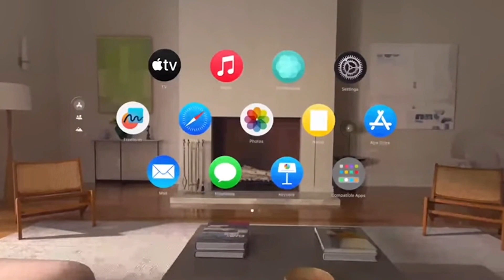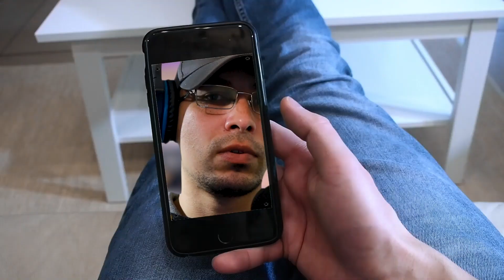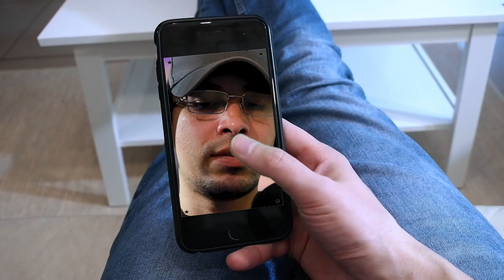Innovación: Apple Vision Pro, ChatGPT y generacion de videos con Sora (Resumen)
¡Descubre cómo la inteligencia artificial, los Apple Vision Pro y la innovadora tecnología de Sora viene a transformar texto en video!

En este resumen te hablo como  ChatGPT desata su potencial creativo, cómo los lentes Apple ofrecen una experiencia inmersiva única y cómo Sora utiliza su magia para dar vida a tus ideas en videos.

alfovihd